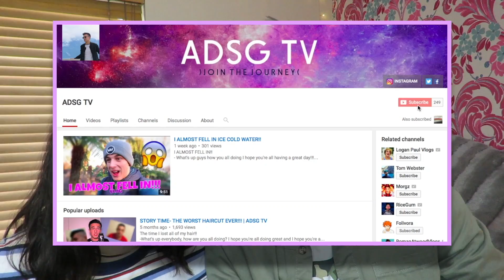GIRLFRIEND DOES MY MAKEUP!! **How could she do this to me?!!**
BECOMING JAMES CHARLES IN A VIDEO!!!

- What's up guys how are you all doing? Thank you soo much for all the support lately, I can't believe we're in February already!!
- In this video Zoe does my makeup and this is definitely the most I have embarrassed myself on the channel, to date!

-I just want to thank my beautiful Zoe for helping me with the video, this wouldn't be possible without her, go show her some love!

i'm going to be uploading so many different types of videos, such as: VLOGS, DAILY VLOGS, PRANKS, SKITS, SOCIAL EXPERIMENTS, CHALLENGES AND MORE